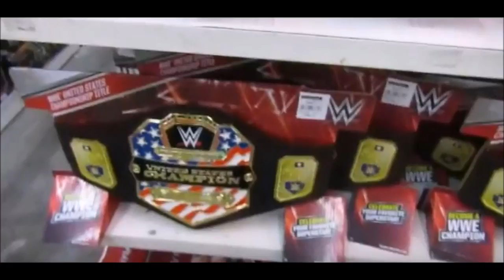NEW WWE JAKKS PACIFIC FIGURES FOUND IN STORES!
Want to buy some cool figures?!
Some of the new 2016 Jakks Pacific action figures for the WWE have been found in the Philippines! Sadly they are not Ruthless Aggression or Deluxe Aggression. :( These figures look horrible, but they come with cool accessories and have a cheap price point.
THESE ARE ONLY FOUND IN THE ASIA PACIFIC REGION